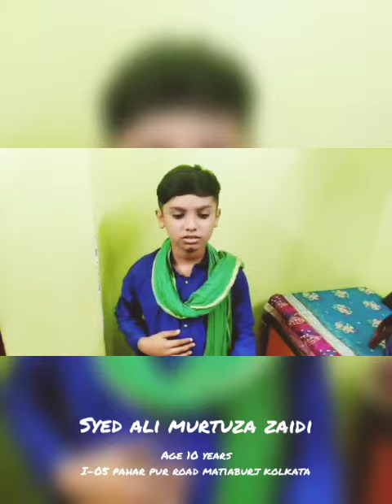(100) Syed Ali Murtuza Zaidi | Age 10 | Paharpur Road | Eid-e-Ghadeer Competition Matiaburj Kolkata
Eid-e-Ghadeer Competition 2021 Metiaburj Calcutta* ( 14-7-21 to 27-7-21*)

Please Note : -
1) 3 saal se lekar 15 saal tak Bachche aur Bachchiyan Competition me Hissa lenge.

2) Video 3mint ke ander hona chahiye.

3) Video Sirf Maula Ali (a.s) or Eid e Ghadeer se related hona chahie

4) Video ke details diye gaye Format me hona chaliye.

Name : Syed Ali Murtuza Zaidi
Father Name : Syed Wasif Ali Zaidi
Age : 10 Years
Address: Paharpur Road Matiaburj Kolkata

5) Video ki Last Entry 22 July raat 23:59 baje tak hai. Uske baad video accept nahi kia jaiye ga.

6) Urdu , Hindi and English iss Language me hi hona chahiye.

7) Video ko YouTube Channel Syed Brothers me Upload kia Jaiyega aur Link Apko send kardiya Jaiyega

8) *Competition's Last Closing Date ( 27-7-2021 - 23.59pm )* iske baad views count nahi hoga

9) Competition ke winners 5 Honge. jis video ka sabse  zyada Like hoga woh Bacche Ussi Tarha 1st 2nd 3rd 4th & 5th Honge . Aur Yeh 5 Winner ke Elawa Jo Bacche aur Bachchiyan Calcutta ke Bahar se Entry Lenge Un Baccho me se Jo sirf Ek Top karega wohi Winner honge ..

10) Final Results Eid e Ghadeer wale din Imam Bargah Firdaus Mahal Sahiba Iron Gate wale Mehfil me Announce kia jaiye ga...

 *Eligibilty Criteria*
1) age limit sirf 3-15 years tak hai.
2) participants Kolkata ke bahar se bhi ho sakte hai par unka koi relative Eid e Ghadeer ke mahfil me present hona chahie tab hi prize ke liye consider honge warna nahi.

Shukriya